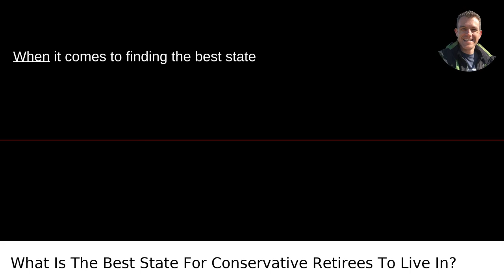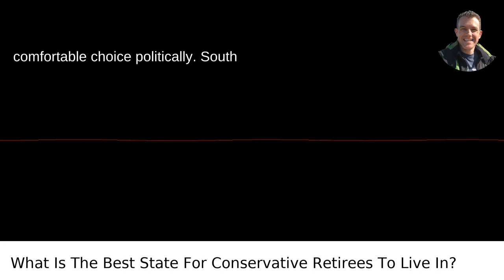What Is The Best State For Conservative Retirees To Live In?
I answered this question on Quora My video answer to the question: What Is The Best State For Conservative Retirees To Live In?